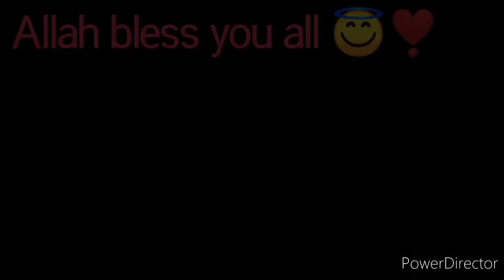Traditional English trifle | Dessert | Sweet dish | Quick recipe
Quick Recipe - Traditional English trifle

Custard.   9tbs
Milk        2litre
Sugar.     Half cup
Jelly.         1pack
Water.       1 cup
Stwbery.     One cup
Banana.      5 to 6
Fruit cake.    One pack
Melon.          One cup
Apple.          One cup
Elichi.          2to3